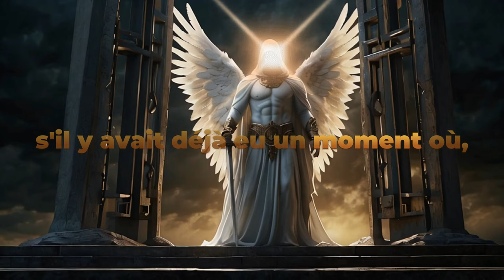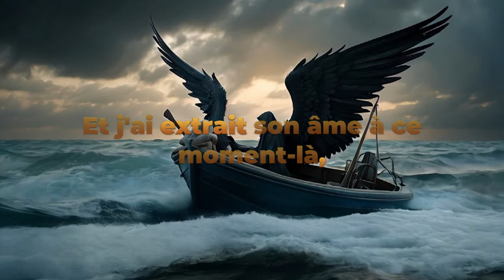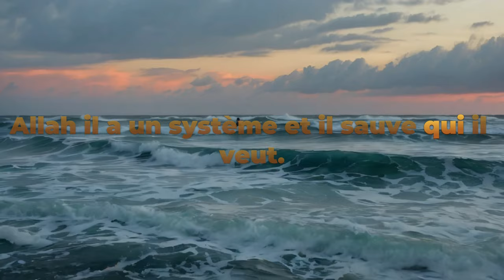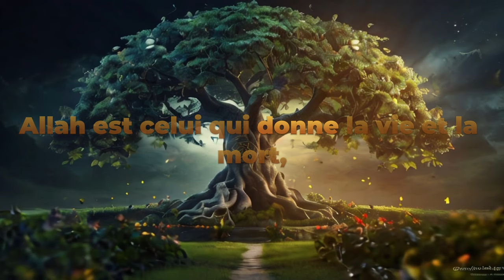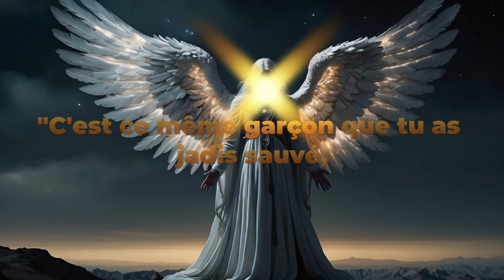Le roi désobéissant ᴴᴰ | Rappel sur la mort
Le roi désobéissant - Allah (swt) l'a comblé de pouvoirs et de connaissances, mais ce roi s'est cru plus fort que cela...